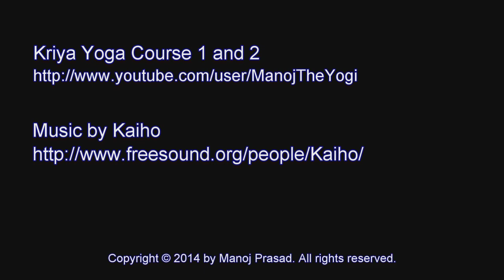KYC4: Lesson 5: Talabya Kriya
Kriya Yoga Course 4

Lesson 5: Talabya Kriya

Daily Routine (20 - 35 min)
- Find your meditation seat
- Nadi Sodhana (3 - 12 rounds)
- Ujjayi Pranayama (6 - 12 rounds)
- Talabya Kriya (10 rounds)
- Concentration (10 - 20 minutes)